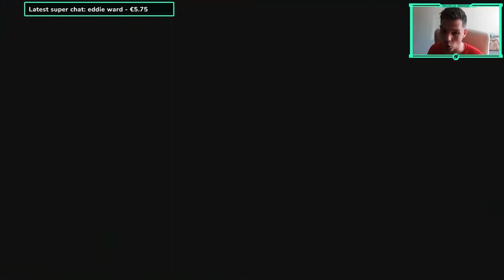eFootball 2023 | FACING THE GOD SQUAD - Part 2 - RTG EP 10